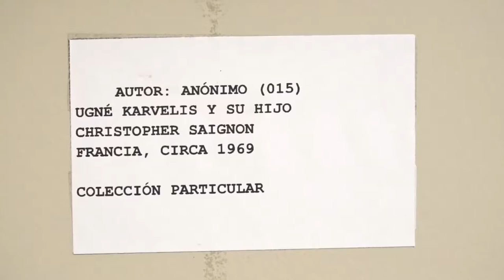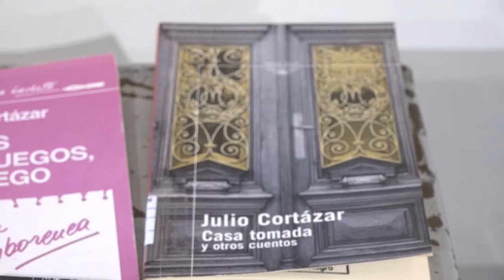Viedma, llega una muestra de Julio Cortázar al Museo Tello